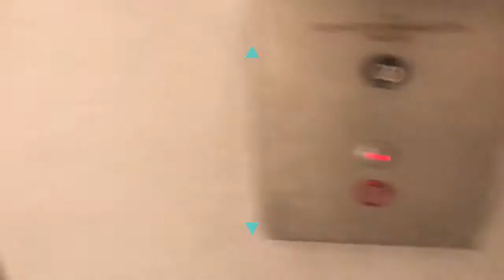Lost Vlogs | October-November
This is a combination of vlogs from October to November. Traveling to North Carolina, birthday parties, and house farms lol. I love you ‘ 💕

Bother Me!

Age: 25
Hair Type: Natural (4A-4C)